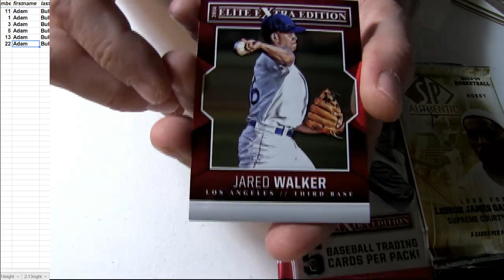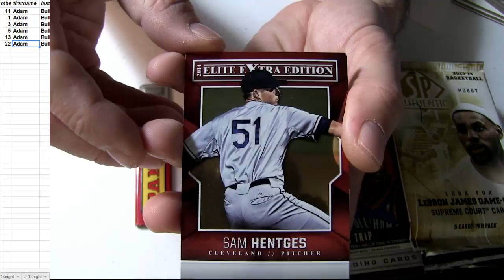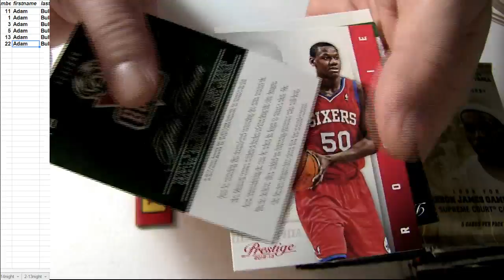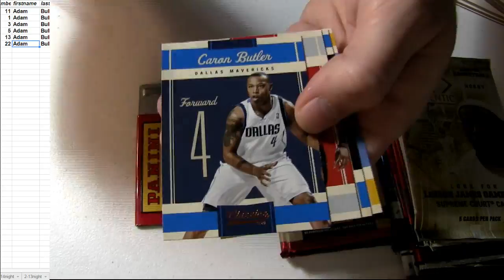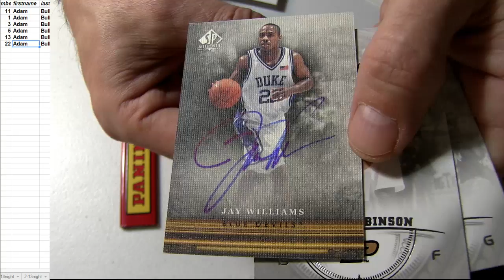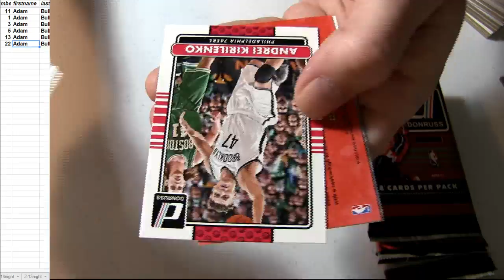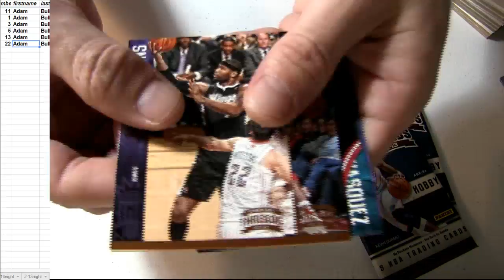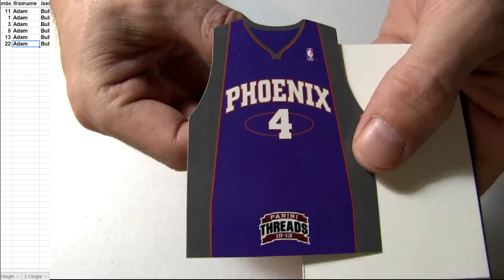Adam Bull Day Packs Part 2